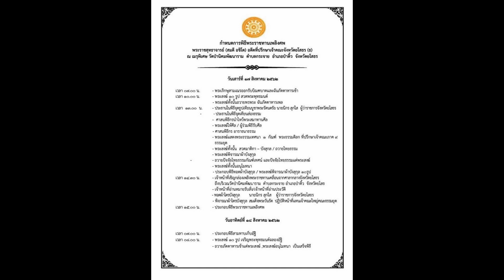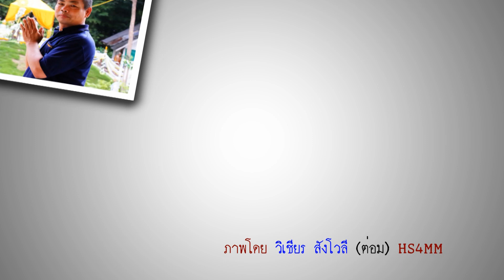พระราชสุทธาจารย์ (หลวงปู่สมดี อชิโต) ณ วัดป่านิคมพัฒนาราม อำเภอป่าติ้ว จังหวัดยโสธร 62 ชุด 3